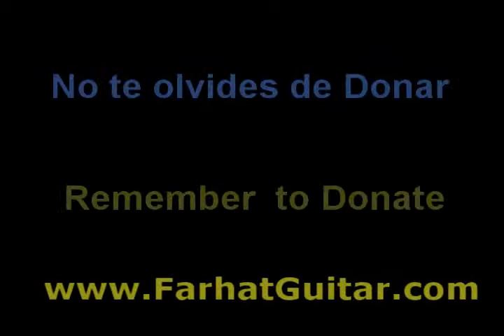Can´t Stop - Guitar Cover Part 4/6 Red Hot Chilli Pepper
See you
Marcos Farhat